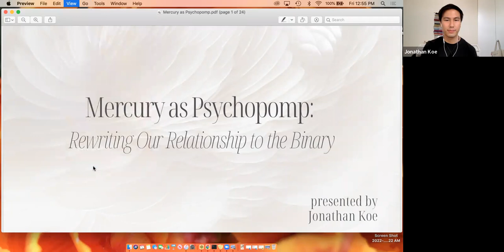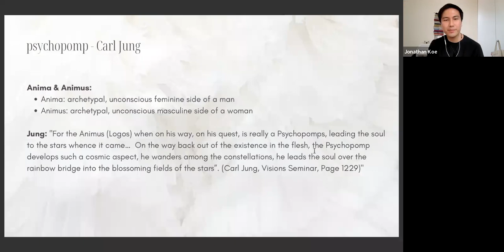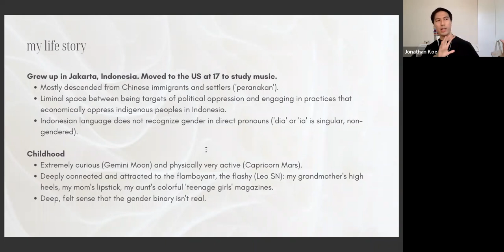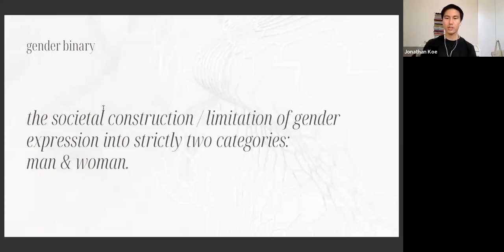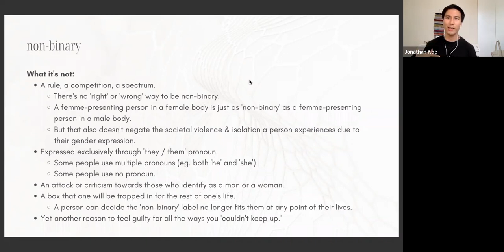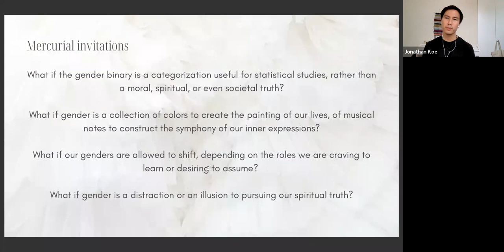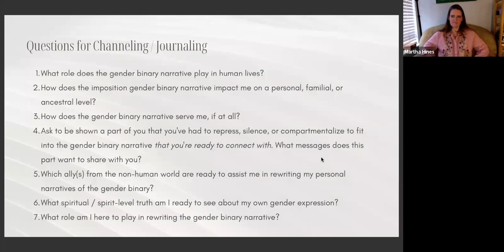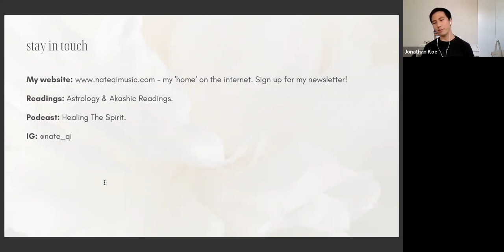Mercury as Psychopomp: Rewriting Our Relationship to the Binary with Jonathan Koe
This video is part of the free symposium, Re-Becoming the One:  Healing of Our Relationships to Gender, Sexuality, Love, and Life Itself.

To access the full symposium, including the opening ceremony, all 42 talks, and the four closing panels, please join us

Jonathan Koe (they/he) is a queer mystic who currently lives in Brooklyn, NY, land of the Lenape people. Weaving music, astrology, tarot, energy healing, and the Akashic perspective into their practice, Jonathan aims to empower the collective through compassionate discernment, to nurture communities of passionate seekers, and to expand our sense of interconnectedness beyond the collective myths of binary-thinking and not-enoughness. In 2019, Jonathan released their first singer-songwriter record, Elementary Love, under the moniker Nate Qi. Jonathan has released Jonathan recently launched a podcast called 'Healing The Spirit.'